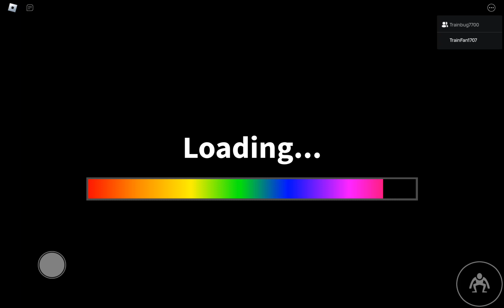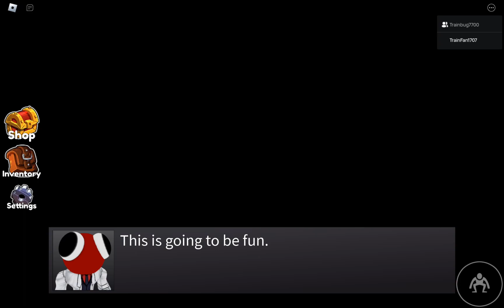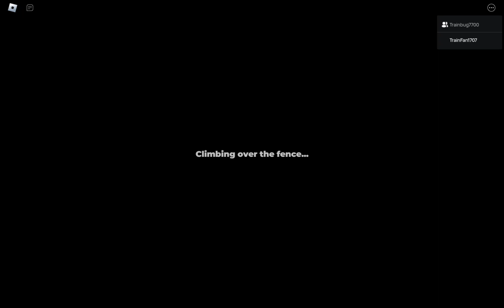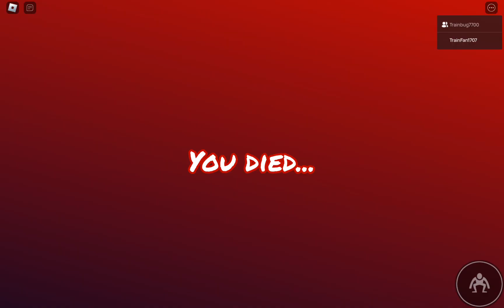Rainbow Friends Daily Challenge - June 27, 2024